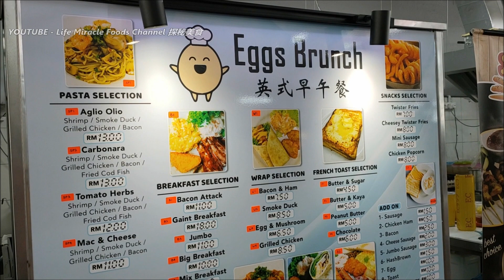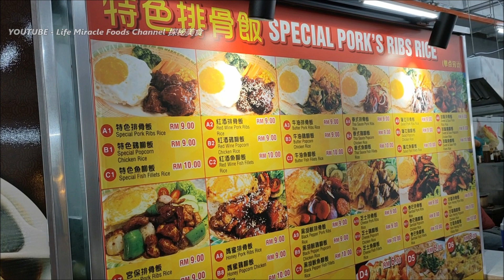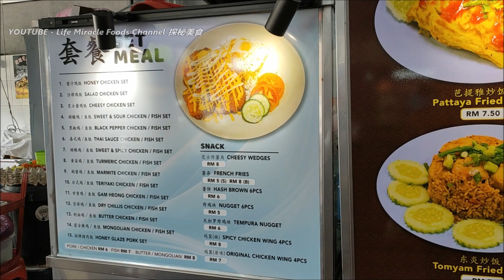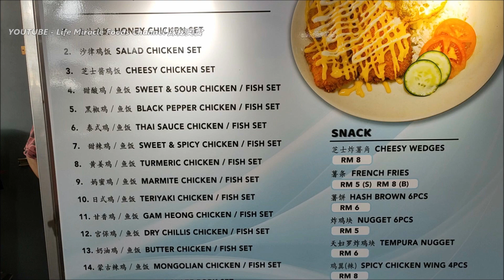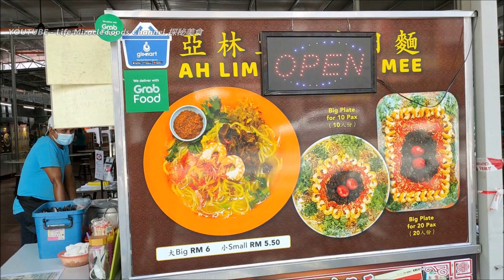中秋节打包咖喱鸡黄姜饭甘香鸡饭槟城美食打包日 Penang food court curry chicken turmeric rice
👉 邀約我们去探秘你的美食 ▶︎(目前随缘免费帮您宣传推广, 目前只限槟城乔治市)👇👇
Youtube    : Life Miracle Foods Channel 探秘美食
Facebook : Life Miracle Foods Channel 探秘美食 @lifemiraclefoodstreet
Messenger : m.me/lifemiraclefoodstreet
西瓜视频 : 探秘美食LifeMiracle
✅ Ms Food Court
✅ Address/地址 :105, Jalan Macalister, 10450 George Town, Pulau Pinang .
🔊不可錯過的其它人影片🎥
槟城美食小龙虾炒粿条大虾螃蟹炒饭便宜美味 Penang Food Crayfish Fried Koay Teow King Crab Fried Rice

槟城名厨私房菜美食东坡肉石斑鱼片推荐必吃 Penang astro masterchef recipes food super tasty Pulau Tikust Kitchen

槟城行动管制令2.0隐藏街头美食道地美食街 Malaysia Penang MCO2.0 Night Street Food Local Roadside Foods

咖喱面点心富贵面晚餐槟城路边摊道地美食 Penang street food curry mee dim sum dinner